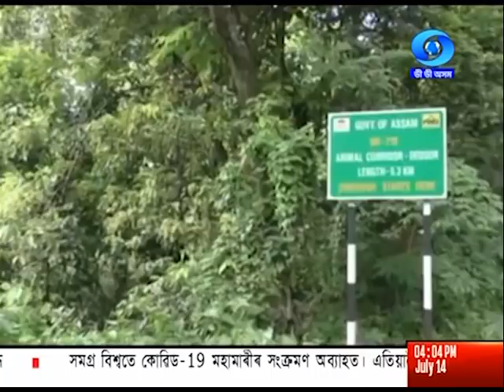বাতৰি - Evening 4.00 PM Assamese News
অসমৰ বানপানীৰ কবলত পৰা ২২খন জিলাৰ প্ৰায় ২২ লাখ লোক বেয়াকৈ ক্ষতিগ্ৰস্ত হোৱাৰ লগতে গৰাখহনীয়াই ভয়ানক ৰূপ ধাৰণ কৰিছে।
পূব লাডাখৰ শ্বুশ্বুল সীমান্তত ভাৰত আৰু চীনৰ মাজত কামাণ্ডাৰ পৰ্যায়ৰ আলোচনা আৰম্ভ হৈছে। দুয়োখন দেশৰ মাজত এয়া চতুৰ্থ পৰ্যায়ৰ আলোচনা।